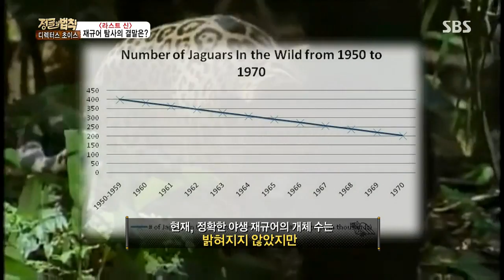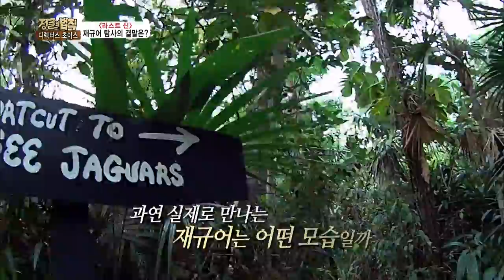2013-09-27 정글의법칙 #16(18)